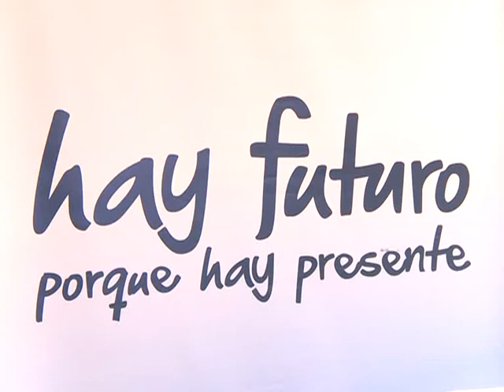Empresarios pymes se reunieron con Alicia Kirchner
Representantes de Pequeñas y Medianas Empresas (PyMes) se reunieron esta tarde con la ministra de Desarrollo Social, Alicia Kirchner, para analizar el balance anual del sector y avanzar en su inclusión en parques industriales del país.

El presidente de la Asociación PyMe, Daniel Moreira; el titular de la Casa PyMe de Salta, Nahuel Hyon; el tesorero de la mutual PyMe, Juan De Biase, y el presidente del Instituto Nacional de Asociativismo y Economía Social (INAES), Patricio Griffin, dialogaron con la ministra en la sede de la cartera social y trazaron líneas de trabajo para el 2014.

Moreira explicó que "la economía social es un sector que creció mucho en los últimos diez años, y eso tiene ver directamente con las políticas que ha encarado para el sector el gobierno nacional".

Las PyMes estamos arraigadas en nuestros territorios, por eso crecemos regionalmente y cubrimos una parte de las necesidades del desarrollo económico del país que quizás a las firmas internacionales no les atrae", destacó.

Las pequeñas y medianas empresas "ya no sólo somos productoras agropecuarias, hoy hay pequeñas industrias y talleres que son exitosas en su sector y que todos los días crecen, por eso somos las principales ocupantes de mano de obra en el país", señaló.

El representante de las PyMes salteñas dijo que el sector concentra actualmente "el 70% de los trabajadores de la Argentina.

Es nuestro crecimiento el que ha contribuido fuertemente a combatir la desocupación", aseveró Hyon.

"Las PyMes argentinas han encarado grandes desafíos industriales, para eso confiamos en el apoyo del Estado nacional que siempre nos apuntaló y con quien sabemos que debemos coordinar nuestro desarrollo en el marco de un proyecto de país", añadió.

De Biase apuntó que "las PyMes ya representan el 9,86 del

Producto Bruto Interno (PBI) argentino, y eso lo han hecho trabajando unidas y organizadas.

La mutual, indicó, "hace tiempo que maneja una línea de créditos destinada a apoyar el desarrollo de las pequeñas empresas, para que se financien a sí mismas y no caigan en manos de los usureros".

Luego de la reunión Alicia Kirchner adelantó que con su colega de Industria, Debora Giorgi, trabajan "para que las PyMes ganen espacio en los parques industriales y accedan a las ventajas productivas que eso implica, y también con la idea de multiplicar la experiencia de algunos parques industriales pensados para PyMes y cooperativas".

"La economía social es cada vez más protagonista del crecimiento de la Argentina, de los más de seis millones de puestos de trabajo que está década ganada generó, hay 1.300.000 que nacieron de emprendimientos sociales", precisó la ministra.

El gobierno "ha tomado un rumbo de desarrollo para este país que no tiene que ver con los nombres de los funcionarios, sino con un proyecto inclusivo y de justicia social, y en eso el crecimiento de todas estas empresas es un ejemplo para todos los argentinos", sostuvo Alicia Kirchner.